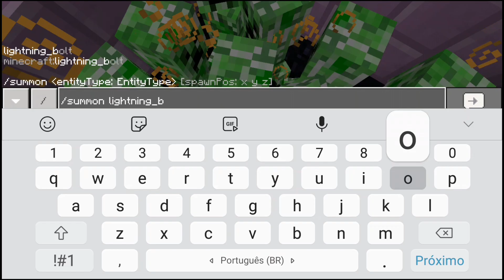COMO FAZER UM PORTAL DE LUZ NO MINECRAFT PE!!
COMANDO USADO: /summon lightning_bolt

ENTRE NO GRUPO DO CANAL PARA PARTICIPAR DO ESPECIAL DE 400 INSCRITOS!!